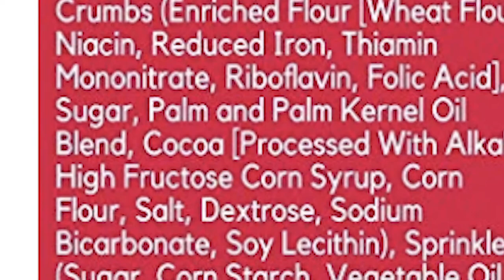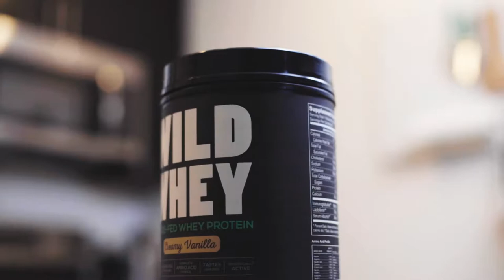WHAT IS REALLY IN YOUR WHEY PROTEIN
When you take a protein supplement, it's in the hopes that it is going to do good for your body. But did you know most whey protein supplements contain ingredients that are doing more harm than good? In this video, Marcy and Jamie break down the ingredients in the whey proteins recommended by Men's Health Magazine.

What I Put In my coffee every morning… my DrinkYourFat elixir